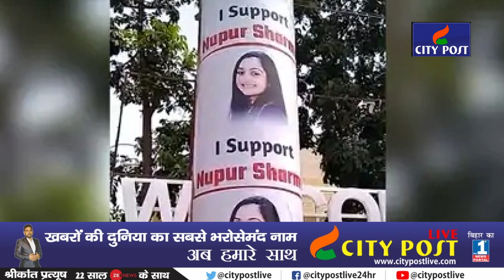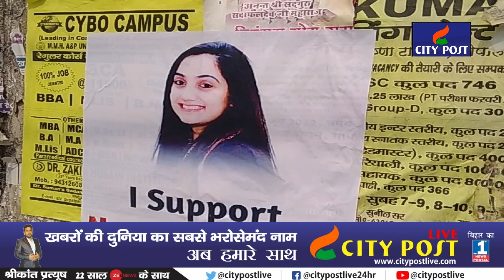Nupur Sharma के नाम पर बिहार में खेल